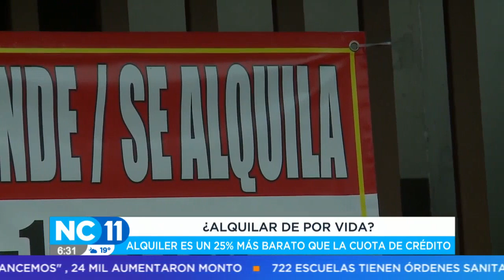Pago mensual de un alquiler de vivienda cuesta 25% menos que el de un préstamo para casa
Según un estudio, el precio promedio del alquiler de una vivienda de 100 m² es de 440 mil colones, en contraste con los 554 mil colones que cuesta la cuota promedio para un préstamo.
Se cree que el desequilibrio en el mercado inmobiliario se dio por el exceso de oferta.